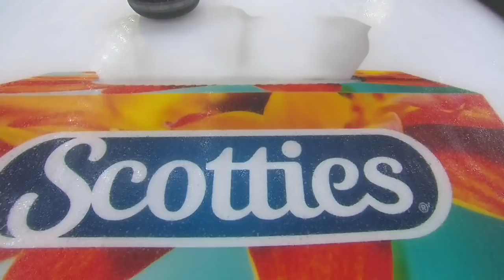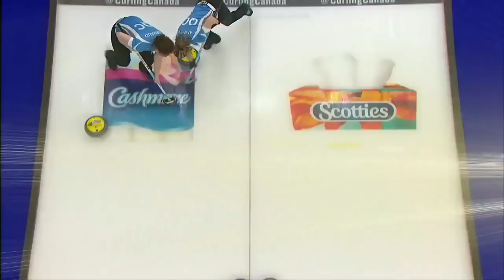2018 Scotties Tournament of Hearts - Van Osch (BC) vs. Scheidegger (AB) - Draw11